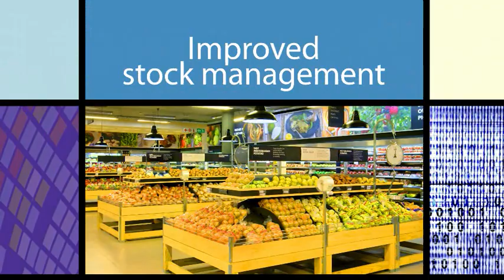Woolworths South Africa Wins Supply Chain Award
Congratulations to Woolworths South Africa for winning the 2012 JDA Software Real Results Award for excellence in supply chain management.